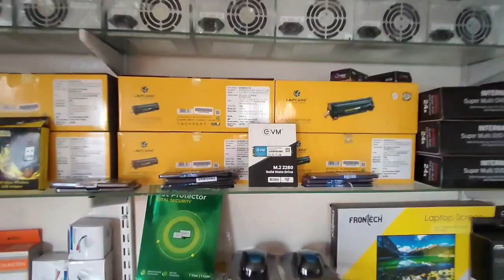Hindu Sangathano par galath aarop lagane par HRS ne di Muh tod jawab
For News & Advertisements Call or Whatsapp on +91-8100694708  , 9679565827 , 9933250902

IS NEWS MEIN VYAKTI DWARA KAHE GAYE SHABDON, VICHAR, KATHAN, TIPPANI YA ANYA KISI PER KOI VAKYA YA KOI AAPATTIJANAK TIPPANI YA KATHAN KAHE GAYEE HAI, ISKE LIYE HAMARA CHANNEL JIMMEDAAR NAHIN HOGA, ISKI JIMMEDARI KAHE GAYE SHABDON KI USE VYAKTI VISHESH KI HOGI